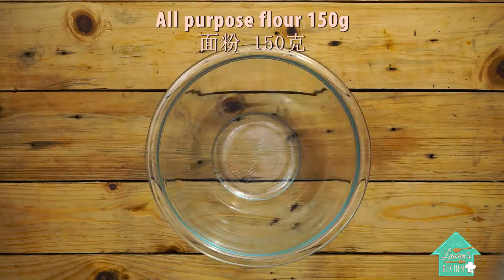甲必丹咖哩鸡与鱼网煎饼！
香喷喷的甲必丹咖哩鸡配上超有口感的鱼网煎饼一定会让你不小心吃多了！
甲必丹咖喱鸡与渔网煎饼
材料：
1公斤鸡肉
2颗马铃薯（切块）
2支香茅
250毫升浓椰浆
250毫升水
5片麻疯柑叶
适量盐
10克椰糖
1汤匙酸柑汁

搅碎香料：
160克小红葱
6瓣蒜头
2公分黄姜
15克南姜
7粒月桂豆
3汤匙干辣椒糊
1 1/2汤匙咖喱粉

做法：
1.将所有香料搅碎（除了辣椒糊和咖喱粉）。
2.热油锅，小火炒香搅碎香料，辣椒糊和咖喱粉。
3.加入鸡肉，马铃薯和香茅，拌均。加入浓椰浆和水，焖煮至马铃薯软化。
4.加入其他的材料。再焖煮5-10分钟就好了！

渔网煎饼
材料：
150克面粉
1茶匙黄姜粉
1/2茶匙盐
250毫升浓椰浆
250毫升水
1/2颗蛋液

做法：
1.混合所有材料，过滤。使用渔网煎饼模来得到网状煎饼。折好。

Lauren Tan
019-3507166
or email at
Video produced by JKF - photo, video & music productions